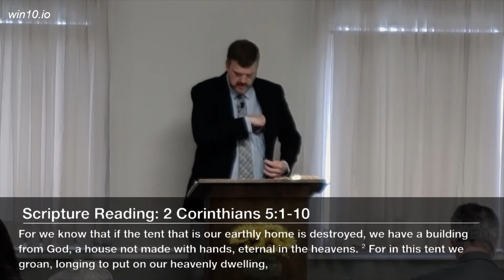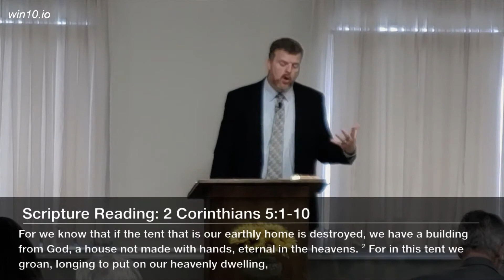This Earthly Tent - 2 Corinthians 5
Sermon preached on Nov. 14, 2021